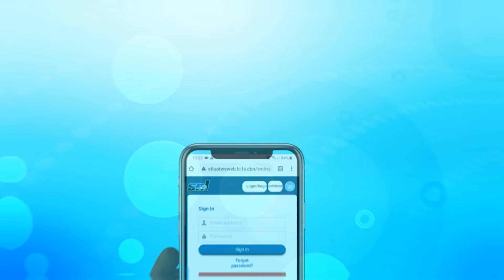Lottery Online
Register today and enjoy playing all your favorite games online at play.stlucialotto.com